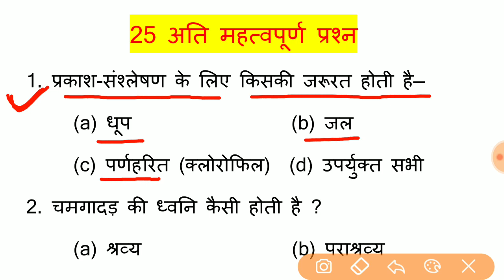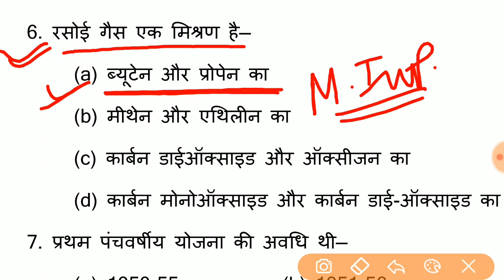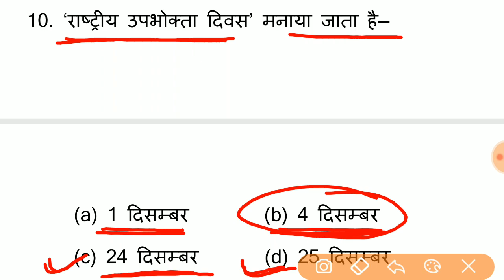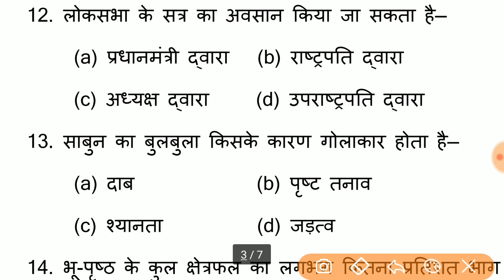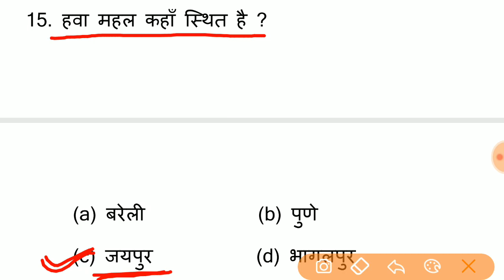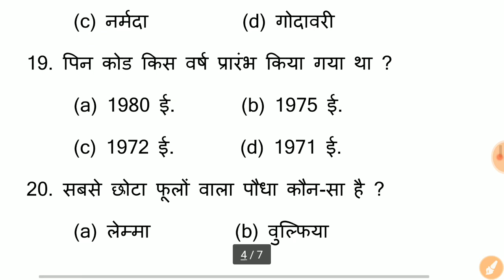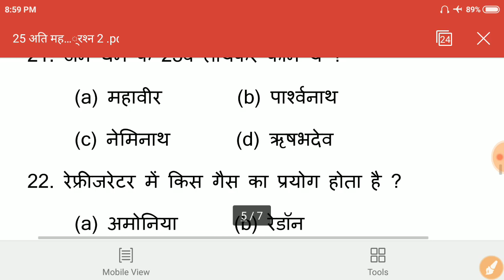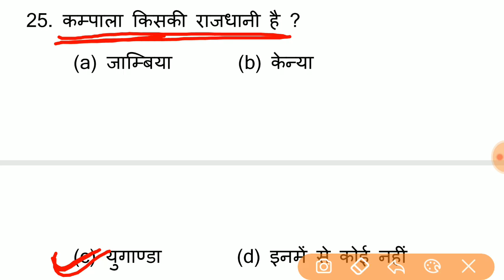Top 25 Science & General awareness & Current Affairs questions for - RPF, SSC-GD, VDO, UPP & all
नमस्कार दोस्तों...
इस Video में मैं Top 25 science, general awareness & current affairs के महत्वपूर्ण प्रश्नों का चर्चा किया हुँ। जो RPF, SSC-GD, UP POLICE, VDO, RAILWAY, SSC CGL, CHSL, MTS और सभी परीक्षाओं के लिए बहुत ही महत्वपूर्ण है।

RAILWAY GROUP D RECRUITMENT 2018, GROUP D RECRUITMENT 2018, RAILWAY GROUP D BHARTI 2018, Railway Group D 62907 Vacancies 2018, Railway 2018, RRB, RRB Exam 2018, SSCGD exam 2018, RPF 62907 Vacancies 2018, exam 2018, VDO exam 2018 in